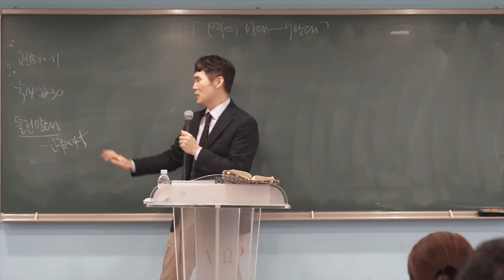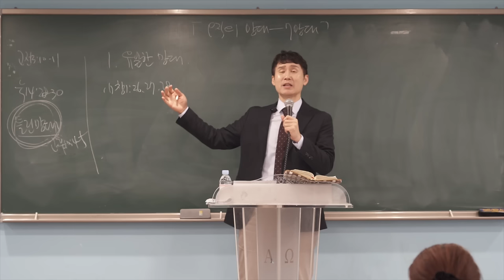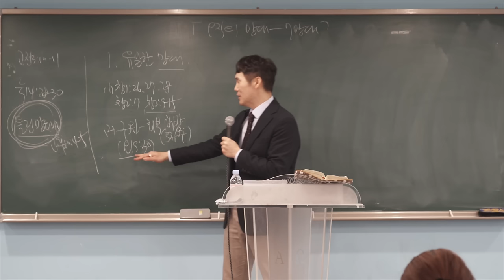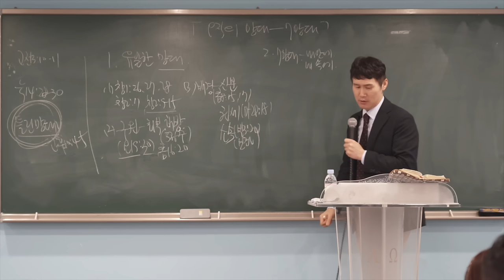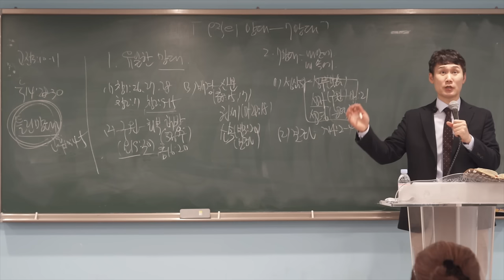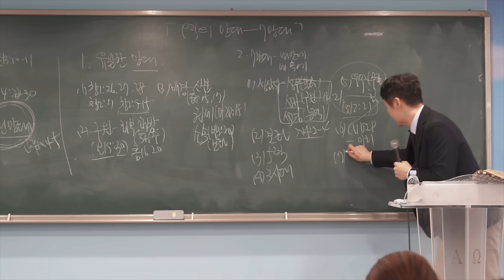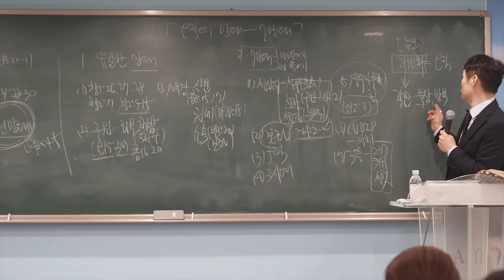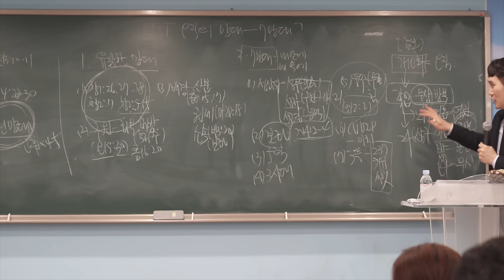[예원교회] 2024년 예원교회 훈련 - 7망대·7여정·7이정표 - 박순우 목사 - 2024.01.27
2024년 예원교회 훈련 - 7망대·7여정·7이정표 - 박순우 목사 - 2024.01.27